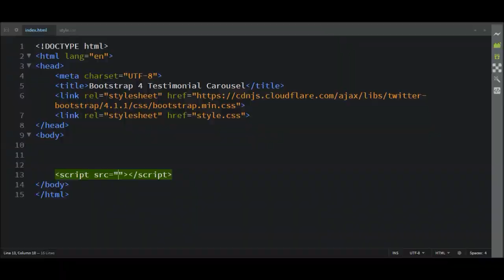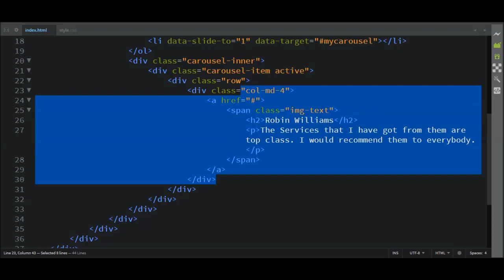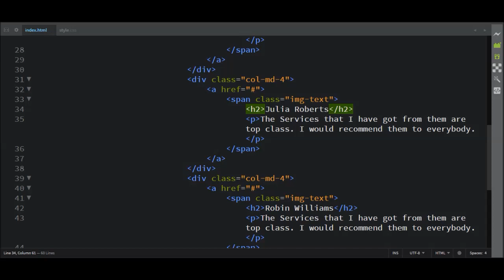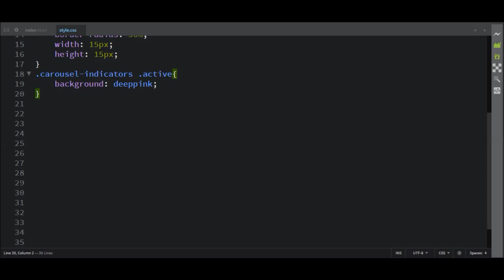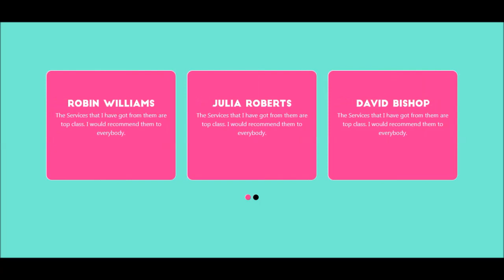Bootstrap Testimonial Carousel | Bootstrap Tutorial for Beginners